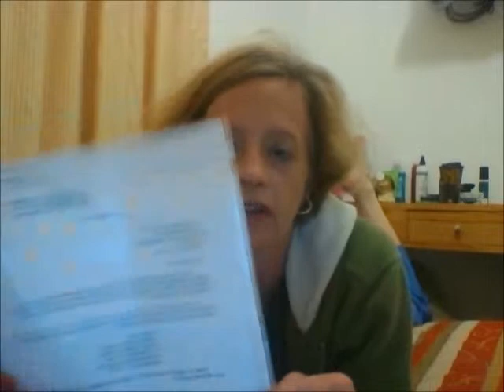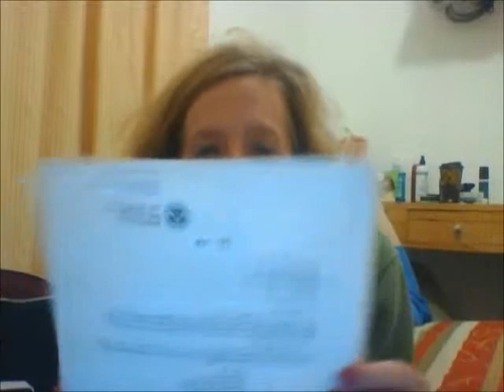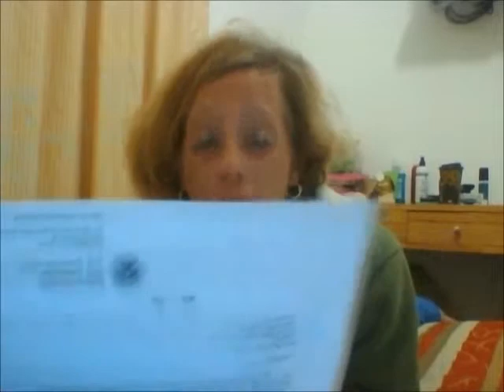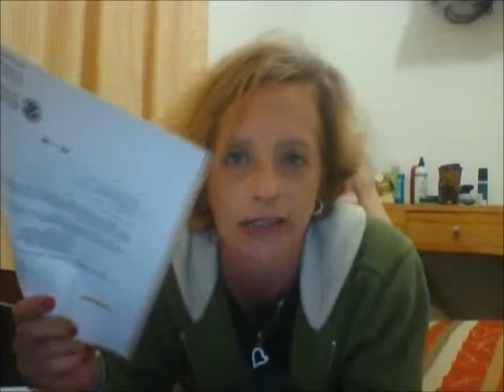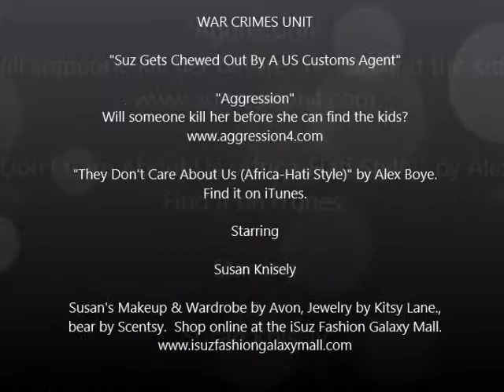Chewed Out By A US Customs Agent For Crossing The Border. (War Crimes Unit) May 8, 2014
When the government screws up, they take it out on Suz, (again).